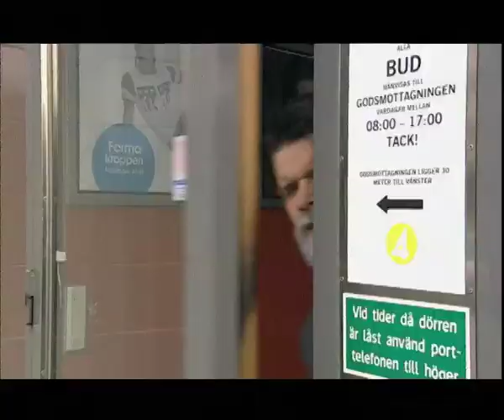Du maste vara Bengt, Humorgalan 2005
Peter Magnusson och David Hellenius hyllar Bengt Magnusson